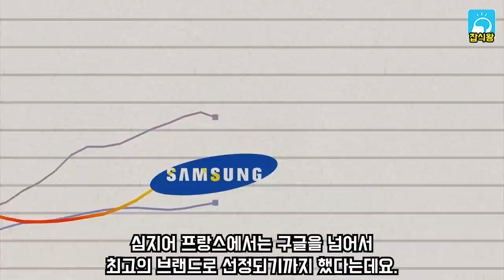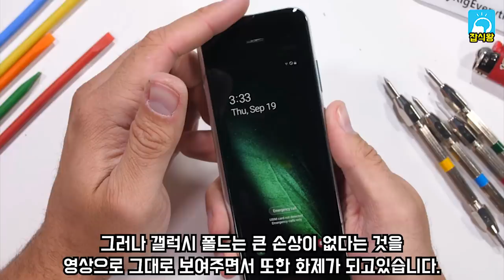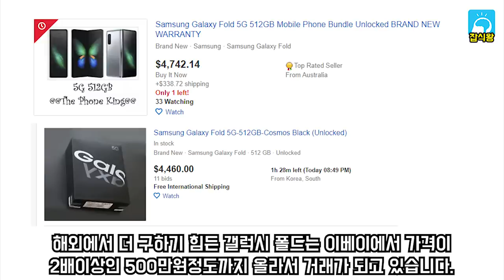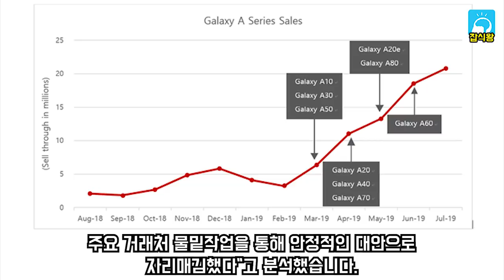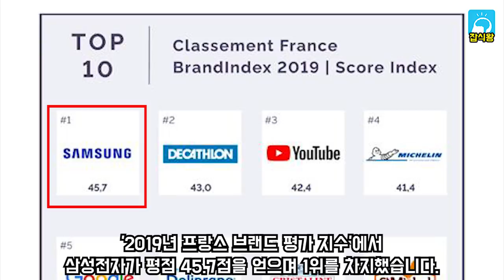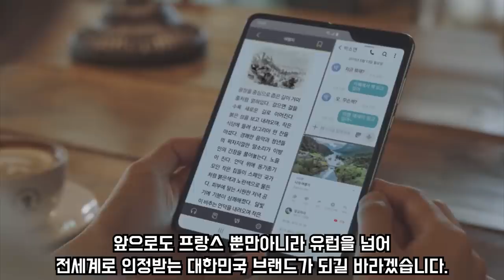갤럭시폴드가 유럽에서 받은 예상밖의 성적표 / 구글마저 당황시킨 성과 [잡식왕]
삼성전자 첫 폴더블폰인 갤럭시 폴드가 국내 뿐아니라 해외에서도 '완판' 행렬을 이어가고 있습니다.
이 기세를 바탕으로 유럽에서 5년만에 최고점유율을 차지했다고하는데요.
그리고 프랑스에서는 최고 브랜드로 선정되었다고합니다.